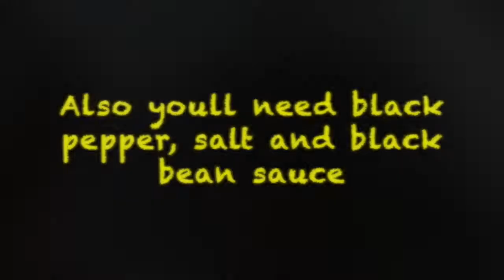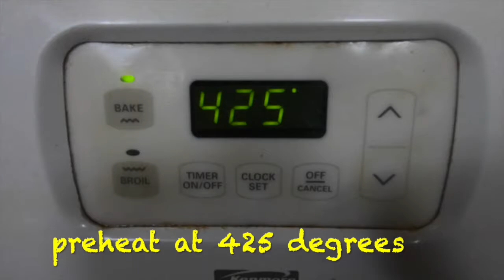Fish Recipes: Black Bean Steamed Fish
just a simple recipe I use on some of my favorite fish, Moana Kali and Munu. They're both part of the goat fish family and is quite tasty. Hope y'all love it just as much as me!